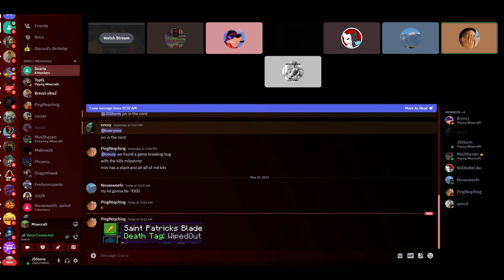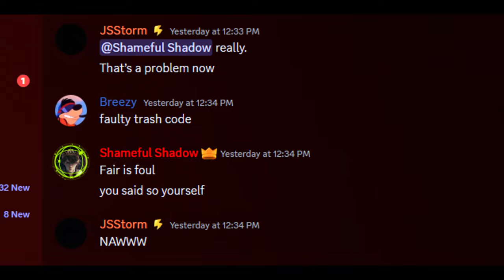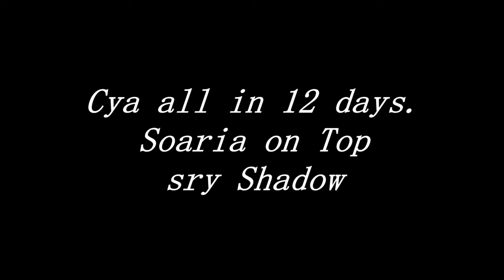Banned Again...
Free PingReaching, free Phoenix, free GetTossed, free MiniShazam.